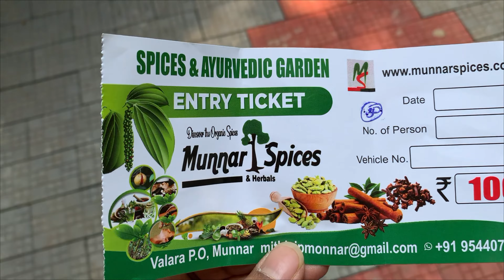Munnar travel series | Ep - 02 Munnar Spice and Ayurvedic Garden Tour | Valara , Adimali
Hello everyone , welcome to our Munnar travel series. In this episode we'll take to Munnar Spices and Ayurvedic Garden Tour. This spice garden is 38km away from Munnar and this has both spice garden tour along with elephant rides. It's an hour drive to Valara. If you come during monsoon you can also enjoy Valara waterfalls as well.

Munnar Spices and Ayurvedic Garden
Address: Valara P.O., Adimali, Idukki,

Our Gears:
Iphone XR

Chapters:
00:00 - Intro
00:23 - Breakfast at Resort
03:13 - Enroute to Valara (Spice and Ayurvedic Garden)
04:45 - Munnar spices
05:27 - Spice and Ayurvedic Garden Tour start
05:50 - Spice and Ayurvedic and Perfume Shopping
08:20 - Elephant ride
08:55 - Lunch at Adimali
09:29 - Anachal road